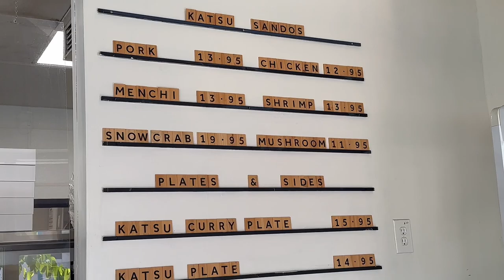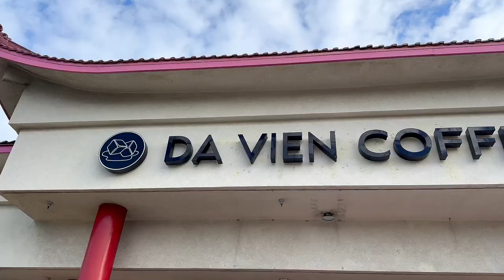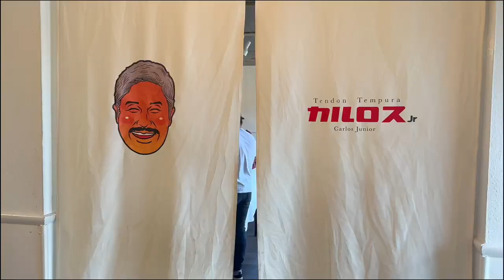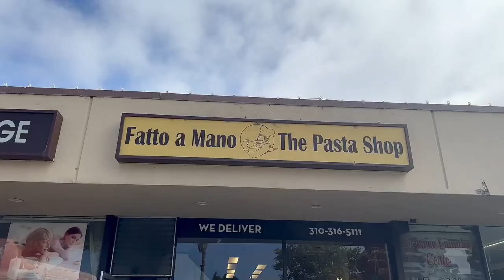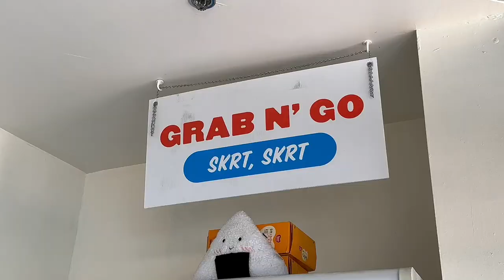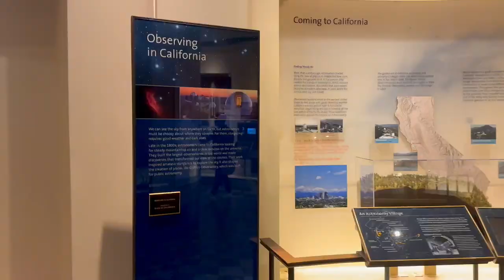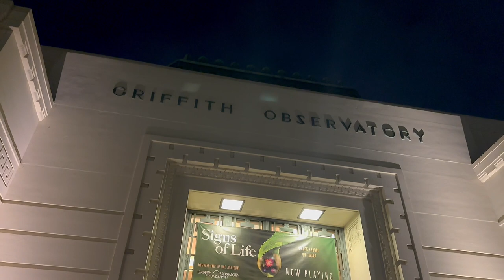SoCal Trip Day 1 (Torrance/LA/Griffith Observatory) September 20th 2023 Vlog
Back with another travel vlog! Feels like I was just back home in SoCal not too long ago, but here I am again during September I was back down there for another 6 day adventure. Follow me around on Day 1 as we explore new eats, and revisit some old but good sights.

I also started a new Instagram page dedicated to photographing and educating people on Disney merch especially Tsum Tsums, Nuimos, and Munchlings 👇🏻

Itinerary of this Video 👇🏻:

0:00 - 0:51 - Intro Montage
0:52 - 2:08 - Intro
2:09 - 5:03 - Da Vien Coffee
5:04 - 5:11 - Trekking to Torrance
5:12 - 13:53 - Carlos Jr. Tendon Tempura
13:54 - 16:16 - Fatto A Mano
16:17 - 16:34 - Katsu Sando
16:35 - 20:28 - Griffith Observatory
20:29 - 20:35 - Visting Jack from Ghostix
20:36 - 22:09 - Outro

Equipment I use for Vlogging 👇🏻:

Iphone 14 📱
Airpod Pros Generation 2 🎧

Osmo Mobile 6 Gimbal 📹
DJI Microphone 🎤

I edit on Capcut Desktop